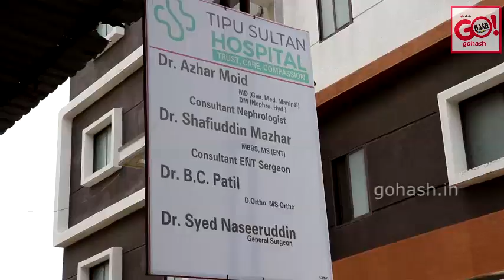TIPU SULTAN HOSPITAL ORGANISING FREE HEALTH CHECKUP CAMP ON 3RD & 4TH JULY